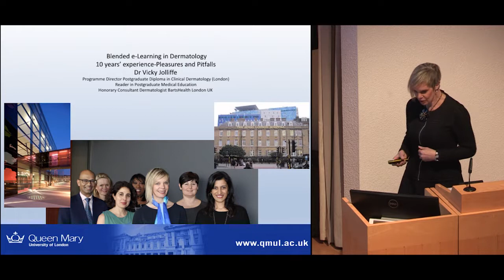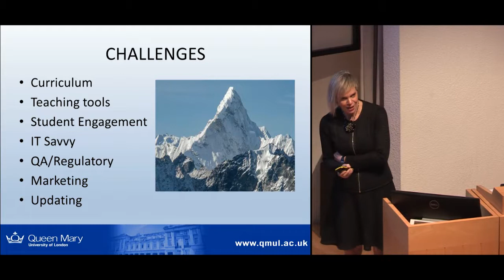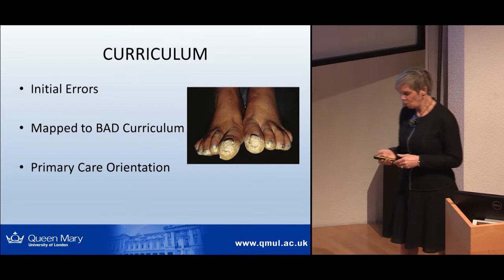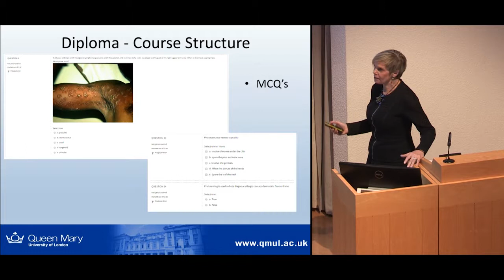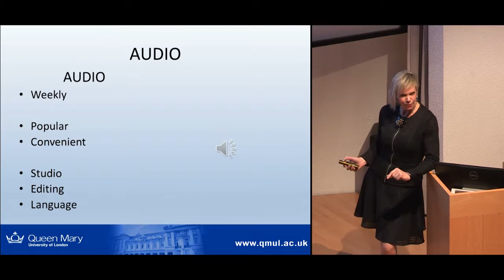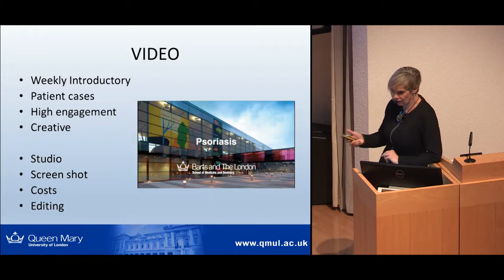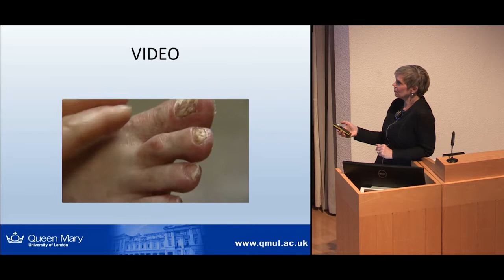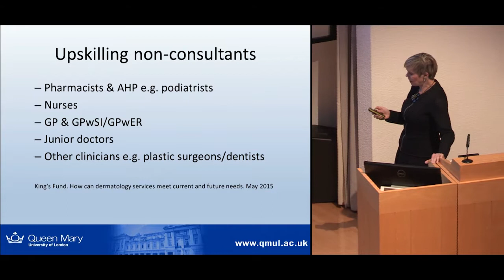Blended e-learning in Dermatology; 10 years’ experience – pleasures and pitfalls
Dr Vicky Jolliffe, The Royal London Hospital, Queen Mary University London
DAY 1